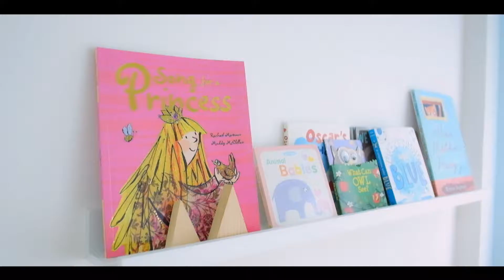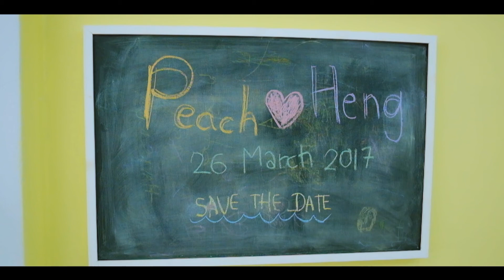Save The Date Peach + Heng by Fin Me Photography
Production : Fin Me Photography

Fin Me Photography

Come to enjoy a photography with Fin Me Photography

Line : aftershutter